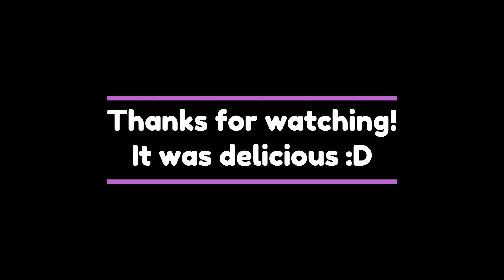Barley & Sweet Potato Salad for your Cravings | COOKING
Happy New Year to all those who celebrate!! I really improvised this one and I'm so happy with the turnout! I already can't wait to have more of this Barley and Sweet Potato Salad! So filling and refreshing! Enjoy and let me know if you try making it!

RECIPE | Written in the video!